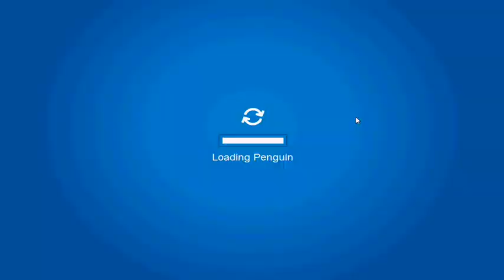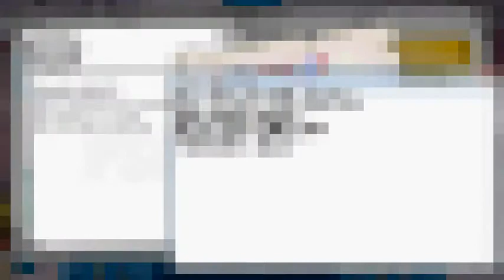Newspaper SECRET!!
Did you DECODE it already???
Are you right?

"Dear Penguin Silly Agency,
Look sharp agent...
I'll see you on May 18.
-Herbert P. Bear"

BTW, Herbert, please don't be rude to the Penguin SECRET (not Silly) Agency, thank you. LawLz.

~Y27s (first to Upload in YouTube..)